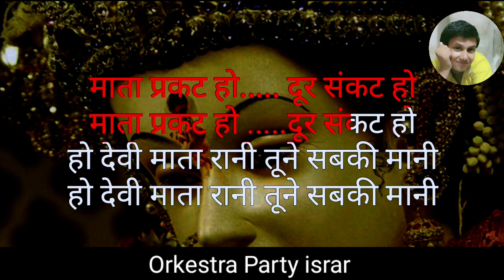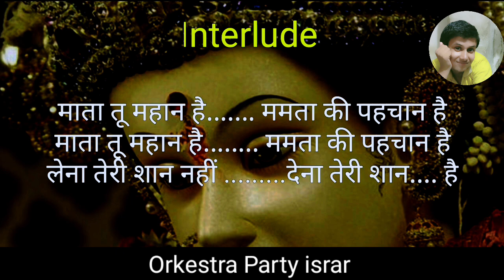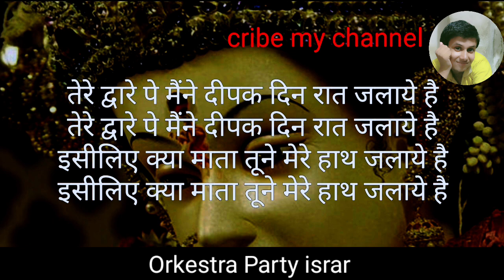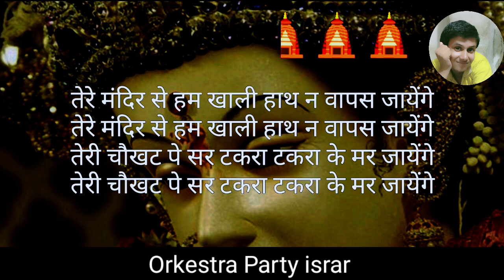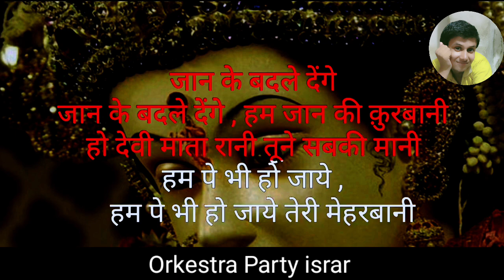Mata Prakat Ho Karaoke Scrolling Lyrics l Bhajan Track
Wattsap Mata Prakat Ho Karaoke l Hindi Scrolling Lyrics

Thanks for the watching.

Credit 👇🏾 below

माता प्रकट हो दूर संकट हो भजन लीरिक्स | Mata Prakat Ho Dur Sankat Ho Bhajan Lyrics | | Kishore Kumar & Lata Mangeshkar |
song lyrics
free karaoke service

माता प्रकट हो दूर संकट हो karaoke with scrolling lyrics
हो देवी माता रानी तूने सबकी मानी
माता प्रकट हो दूर संकट हो Karaoke
माता प्रकट हो दूर संकट हो track
माता प्रकट हो दूर संकट हो music
Karaoke bhakti song
Bhajan instrumental music with lyrics